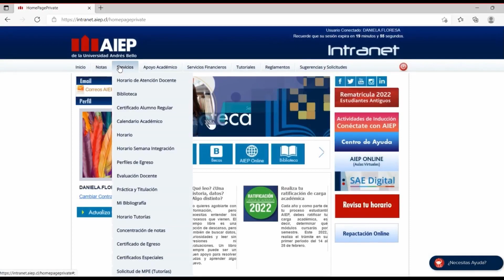En Espera Asignación Tema TAP - Trabajo de Aplicación Práctico